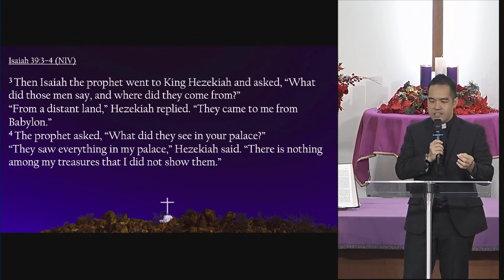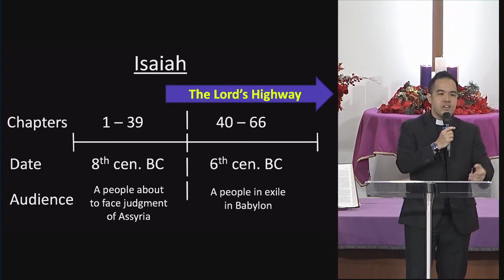The Lord's Highway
Sermon by Rev Jeremy Yap at Aldersgate Methodist Church in Singapore on 11 December 2022.